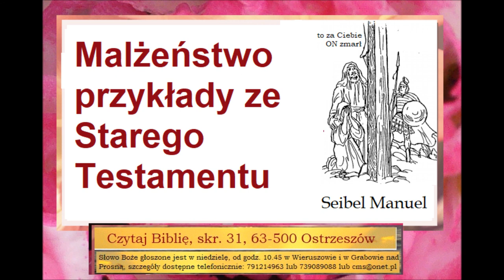Małżeństwo przykłady ze Starego Testamentu Zielone Niwy